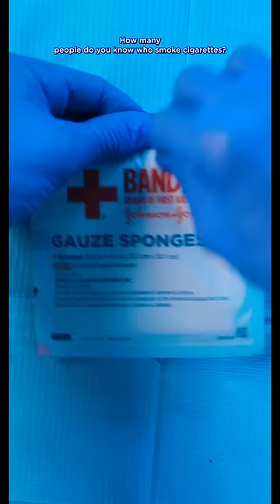I made it 10 years without smoking! Here’s how you can too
🦷 Oddly Satisfying Food Surgery Videos as seen in the viral Discount Dentist Tik Tok series made by Fleeting Films.

Ever Wonder how Actors Smoke on TV?
(For Short Term use only. For Actors, Filmmakers, Photographers, Cosplayers, or those looking for something to help them QUIT Smoking. 🚭)

Add your email to the Mr Kiwi pre-order list for access to the upcoming Plushie Launch!

I caught my roommate dancing in a Shark Costume! See what happened next on Instagram!

Want to make your own food surgery videos? Here's the tools I use🛠️ ➡️